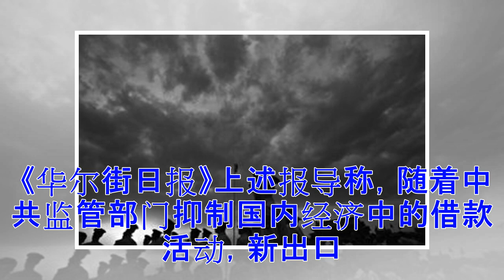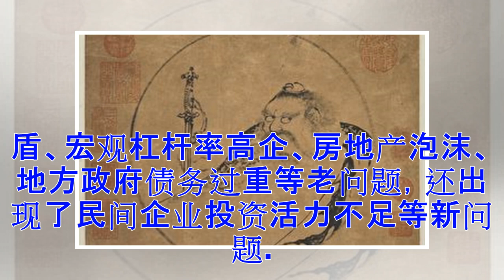2月份PMI远低于预期 大陆经济外界关注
2月份PMI远低于预期 大陆经济外界关注
 【大纪元2018年02月28日讯】（大纪元记者杨一帆综合报导）2月28日，大陆官方公布的数据显示，中国制造业采购经理人指数(PMI) 从1月份的51.3降至2月的50.3，创19个月新低。大陆经济为外界关注。 中共国家统计局网站公布了2月份的PMI数据，其中，大型企业PMI为52.2%，比上月回落0.4个百分点；中、小型企业PMI为49.0%和44.8%，分别比上月下降1.1和3.7个百分点；生产指数为50.7%，比上月回落2.8个百分点；新订单指数为51.0%，比上月回落1.6个百分点。 另外，2月份非制造业PMI从1月的55.3降至54.4，为4个月新低；房地产、证券、保险等行业商务活动指...